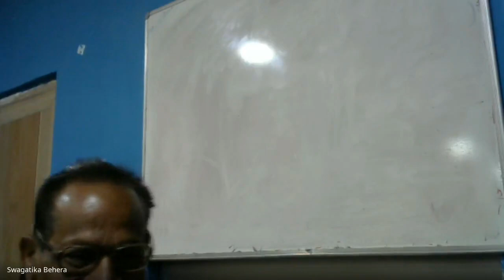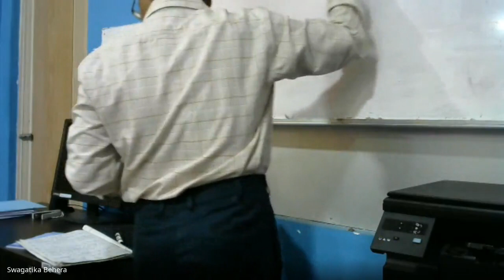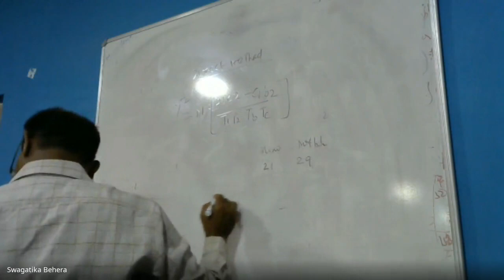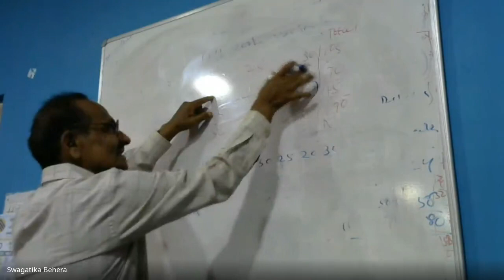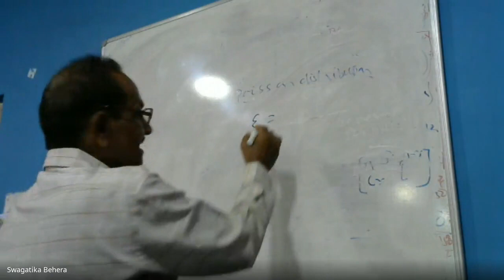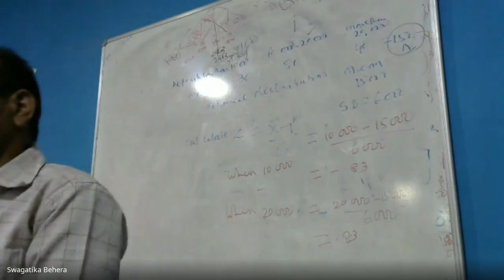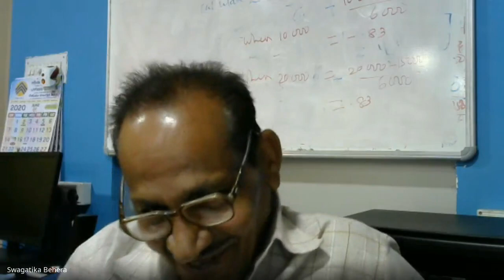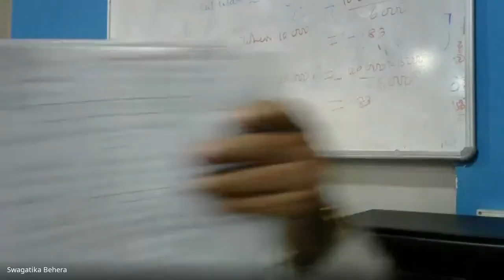Report Writing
PROGRAMME: MCOM 3RD SEMESTER
COURSE: MCO 09 BLOCK 5

RESOURCE PERSON: Mr. K. D. Lenka
Retd. Reader G.M. University Sambalpur